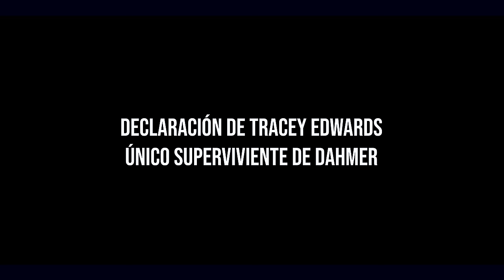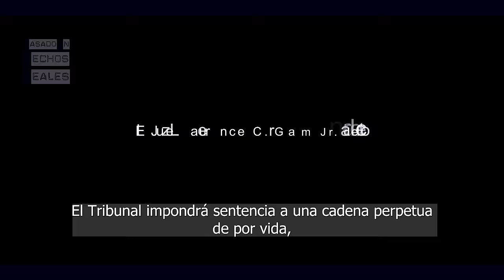EL JUICIO DE JEFFREY DAHMER: Lo más impactante (sub en español)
El juicio de Jeffrey Dahmer... Una recopilación con lo más impactante de las diferentes sesiones que se celebraron. Subtitulado todo en esañol.